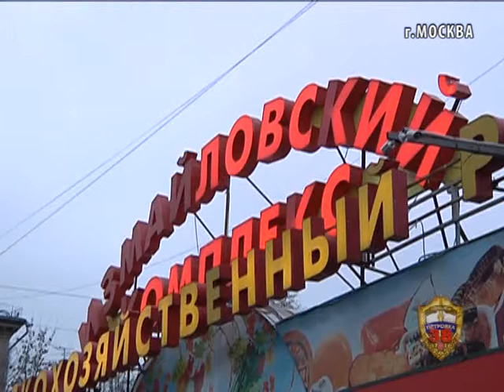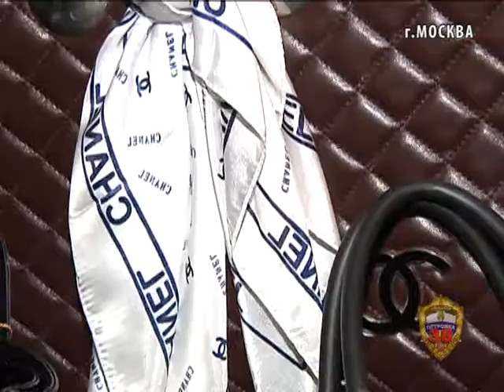Сотрудники столичной полиции провели рейд по Измайловскому торговому комплексу